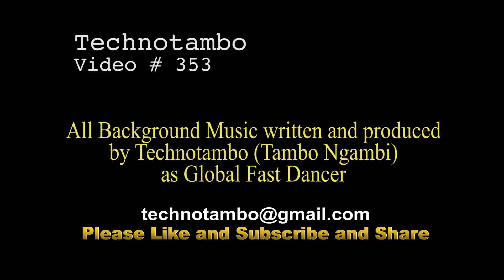Am Rockin - What the media won't show you, LUSAKA ZAMBIA - Video # 353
Find my Royalty free Music on YouTube as the artist Global Fast Dancer my Commercial Music on YouTube as the artist Global Fast Dancer my Music on Spotify as the artist Global Fast Dancer -New Album is Albums my Music on Spotify as the artist Friend Of Germany Travel/Global Fast Dancer /Friend of Germany is a Singer/Song Writer/Dancer/Rapper/Choreographer and Music ProducerDonate to my Projects via Paypal : a patron technotambo Am Rockin wealth Beauty richest Neighborhood